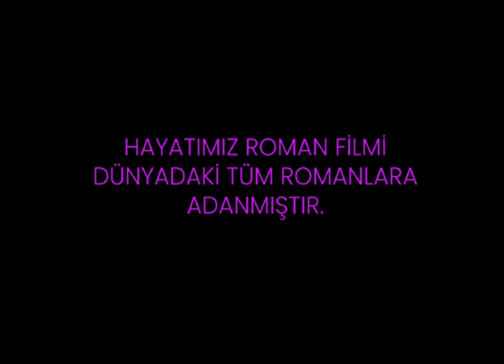"HAYATIMIZ ROMAN" SİNEMA FİLMİ 27 EKİM'DE SİNEMALARDA